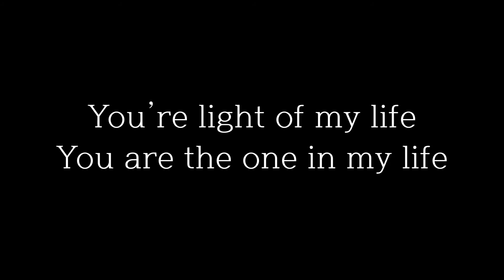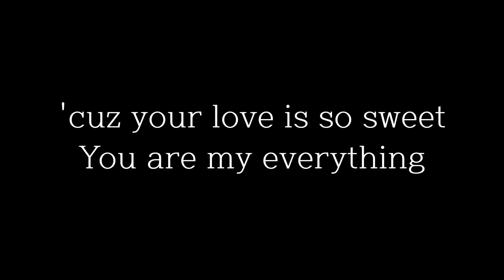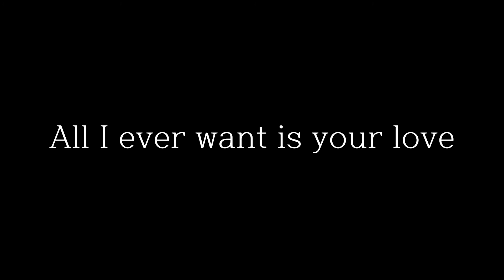아로하 (조정석)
폰레코딩 / Phone Recording
HW : Galaxy A90 (Built-in microphone)
App: Bandlab